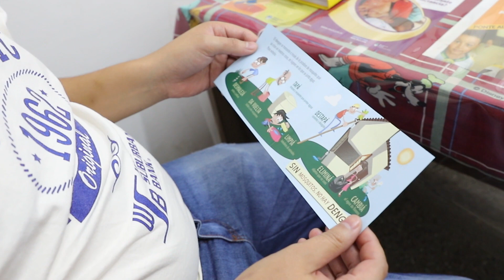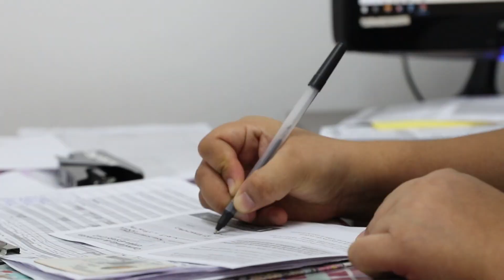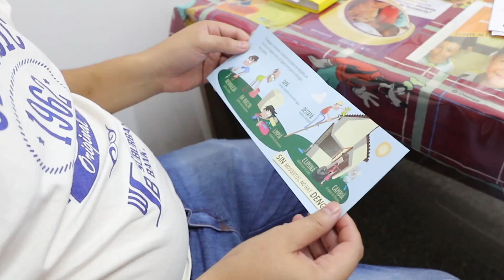Aumentan los casos de enfermedades transmitidas por mosquitos en la provincia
Nota: Director general de Coordinación Epidemiológica, Francisco García.